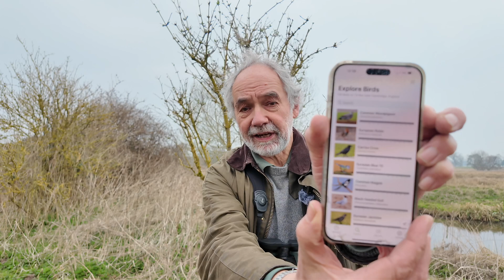Advice for students studying conservation and ecology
This is aimed at undergraduate students studying courses in ecology and conservation. It links with the Playlist Conservation concepts for conservationists. The aims of the video is to sow how the building block can be used for improving understanding and doing better at exams then gives 8 tips for a conservation career.
The eight tips are
1. Improve natural history skills. Apps, such as Merlin and iNaturalist, make this easier.
2. Consider the additional that you could acquire. Looking at job descriptions of attractive jobs is a good trick.
3. Join activities such as talks and meetings. Volunteer with local groups.
4. Keep up to date with literatire and ideas in your main interests.
5. Try and publish or creat relevant social media. Dont mix such professinal media with personal content.
6. Links with others with similar interests.
7. Think and question.
8. Enjoy.
Good luck!